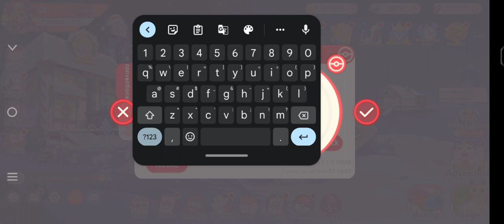Redeem Code | Gift Code | Pet War | Pocket Incoming | D' Wolf Gamer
New Gift Code for Pet War | Pocket Incoming

🔥🤘🏻LET'S ROCK THE GAMING WORLD!🤘🏻🔥